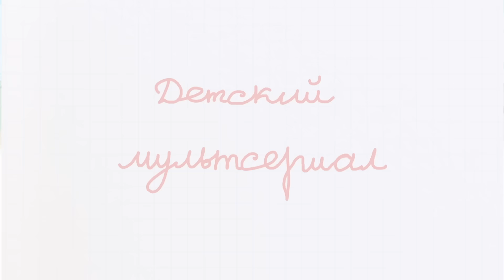Барбоскины | Рыбалка 🎣🎣🎣 Сборник мультиков для детей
Вот такая птичка Барбоска
Повелитель времени
Клуб ученых и находчивых
Проклятие Гены
Великий агроном
Честный обмен
Винтики-Шпунтики
Письмо
Фигурист
Любимый брат
Физическая подготовка